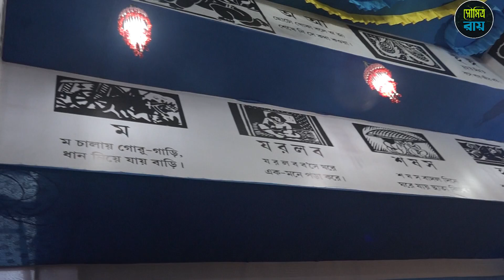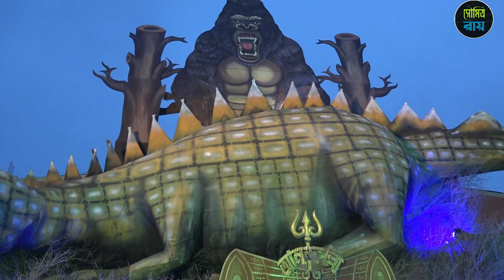কোতুলপুরে জোর টক্কর থিমে প্যান্ডেলে কে সেরা||Durga Puja-2022||Kotulpur Durga Puja -2022